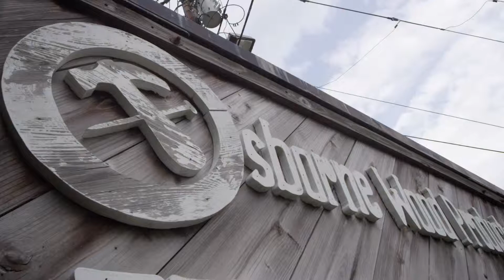Osborne Wood Products - Employee Recruitment Video